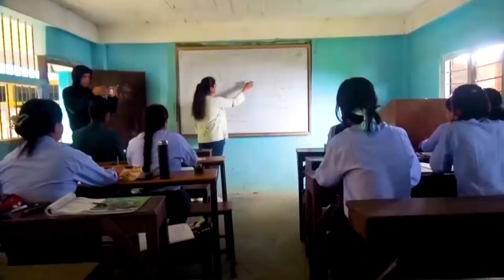आजको राशिफल ( मिति २०८१ श्रवण ३ गते बिहीबार ) ज्याेतिश - धडकन शर्मा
आजको राशिफल 🎚️🌹
अब हामीले हरेक दिन याे प्लेटफम Mission ilam र Youtube च्यानल बाट एकैसाथ राशिफल लिएर आएका छाै हेरेर सकारात्मक प्रतिक्रया दिनुहुनेछ भन्ने अपेक्षा राखेका छाै ।